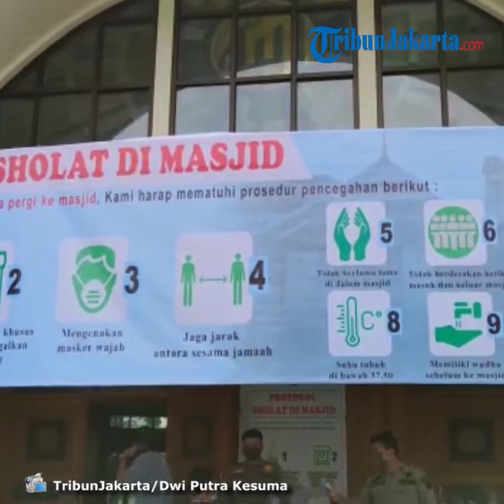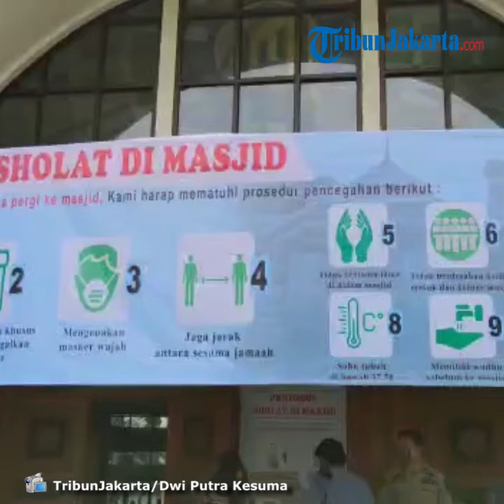Masjid Pemkot Depok Kembali Gelar Salat Jumat Berjamaah, Begini Suasananya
Laporan Wartawan TribunJakarta.com, Dwi Putra Kesuma

TRIBUN-VIDEO.COM, PANCORAN MAS - Masjid Baitul Kamal di kawasan Balai Kota Depok, Pancoran Mas, kembali menggelar pelaksanaan salat Jumat berjamaah setelah kurang lebih selama dua bulan tidak ada.

Pantauan TribunJakarta.com, ratusan jamaah mulai berdatangan sejak sekiranya pukul 11.00 WIB.

Sebelum memasuki area Masjid, terlihat setiap pengunjung wajib melewati pengukuran suhu tubuh  dan mencuci tangan mengenakan hand sanitizer.

Di area depan Masjid, juga terpampang spanduk protokol pelaksanaan ibadah berjamaah yang wajib ditaati setiap jamaah.

Pada bagian dalam Masjid, nampak pengunjung menempati tempat yang sudah disediakan dengan jarak satu meter antar pengunjung yang lainnya.

Aan, salah seorang warga sekitar mengatakan dirinya sangat bersyukur bisa kembali melaksanakan ibadah salat berjamaah yang sudah cukup lama dirindukannya.

"Ya sudah lama kita gak salat Jumat, kemarin bahkan sampai ada yang takut. Dengan dibukanya ini alhamdulillah kami bersyukur banget," ujar Aan setelah melaksanakan ibadah salat, Jumat (5/6/2020).

Aan mengatakan, sebelum salat Jumat berlangsung, imbauan juga telah diberikan oleh Imam pemimpin salat.

"Sebelum pelaksanaan salat jumat juga ada imbauan tadi untuk tetap melaksanakan protokol Covid-19," katanya.

"Waktu salatnya dipercepat dan bacaannya juga surat surat pendek, setelah selesai juga langsung diimbau keluar dengan tertib," pungkasnya.

Artikel ini telah tayang di Tribunjakarta.com dengan judul Masjid Pemkot Depok Kembali Gelar Salat Jumat Berjamaah, Begini Suasananya,
Penulis: Dwi putra kesuma
Editor: Y Gustaman